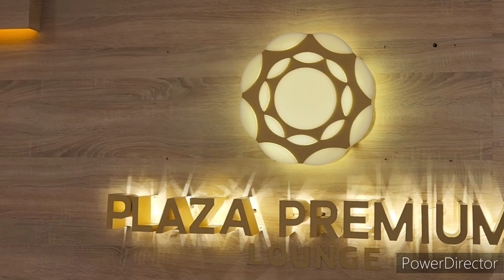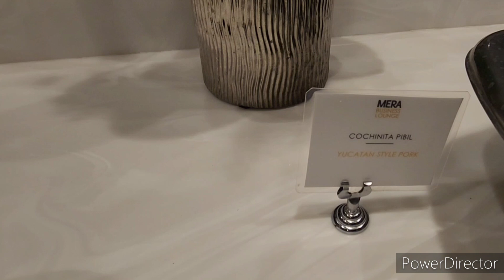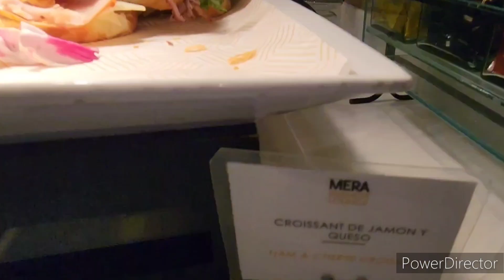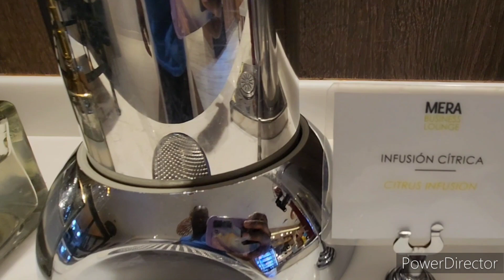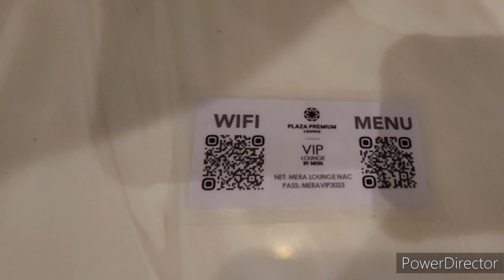cancun MeraBusinessLounge plazaPremium